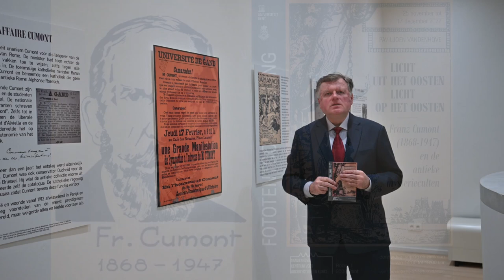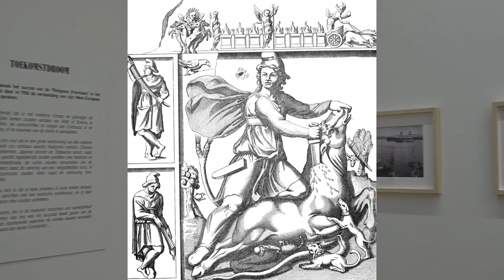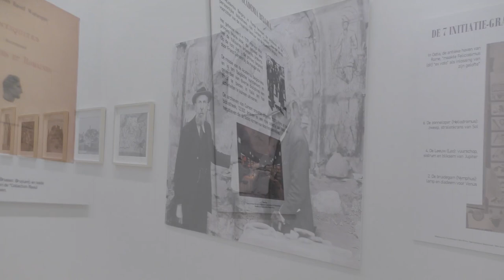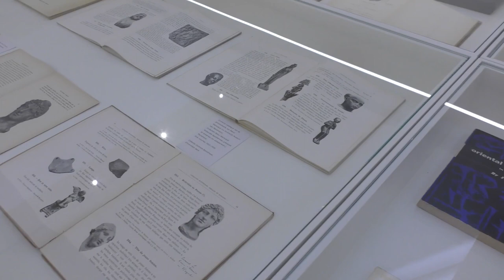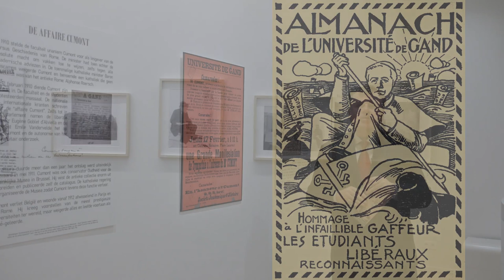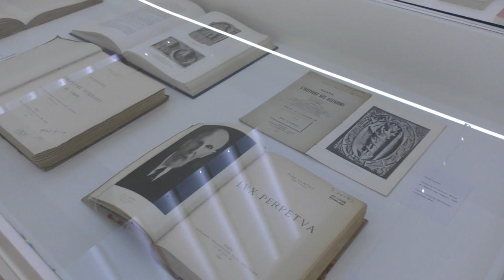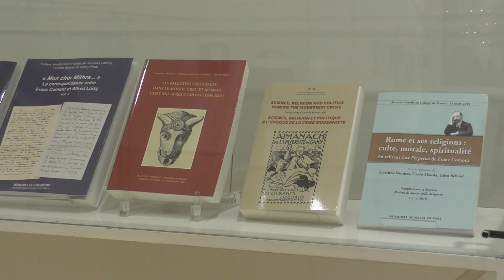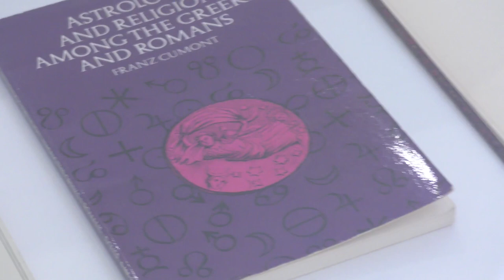Licht uit het Oosten / Licht op het Oosten. Franz Cumont en de antieke mysterieculten.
Toelichtingdoor Danny Praet bij de tentoonstelling "Licht uit het Oosten / Licht op het Oosten. Franz Cumont en de antieke mysterieculten."

25 november tot 17 december 2022
Paviljoen Vandenhove - UGent